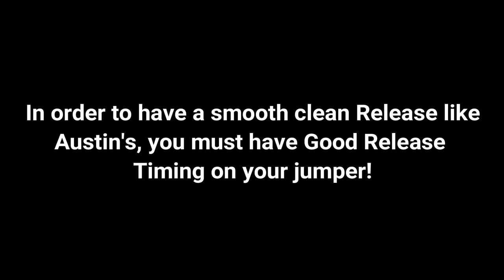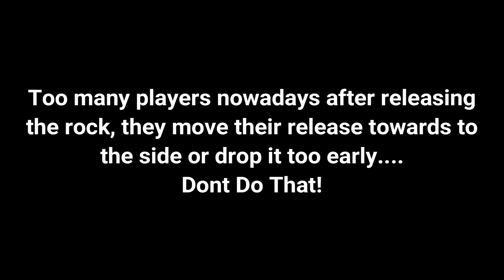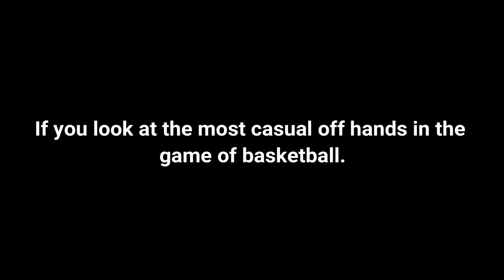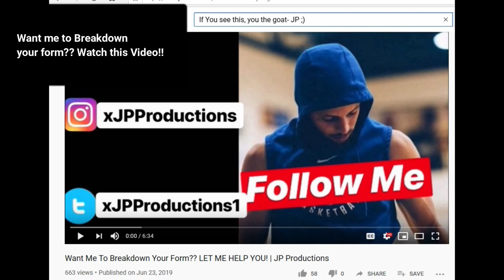Left Handed Sharps are Taking OVER! Austin Fry's Basketball Shooting Form Breakdown | JP Productions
Want To have a chance to have your form broken down by me?

Follow MEE!